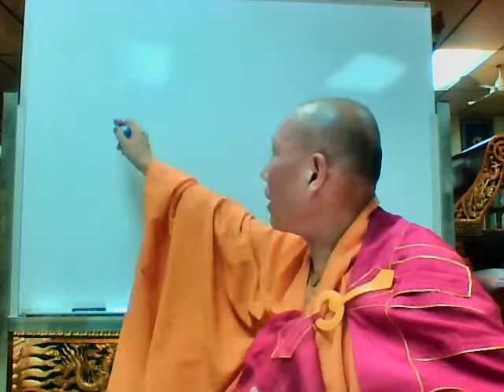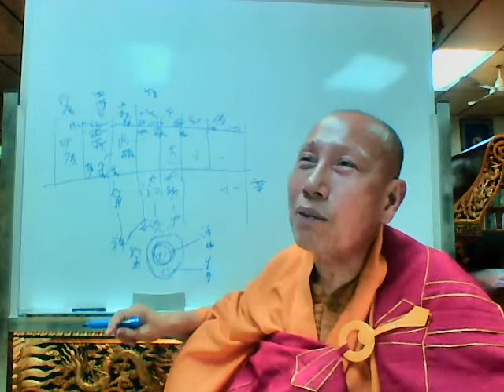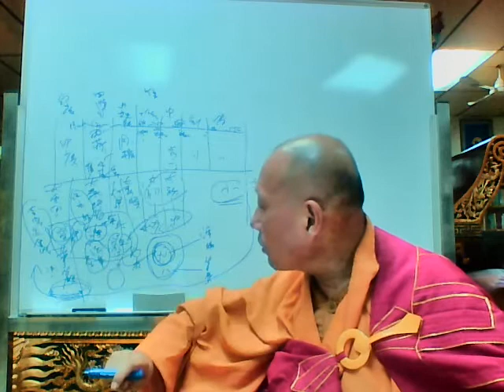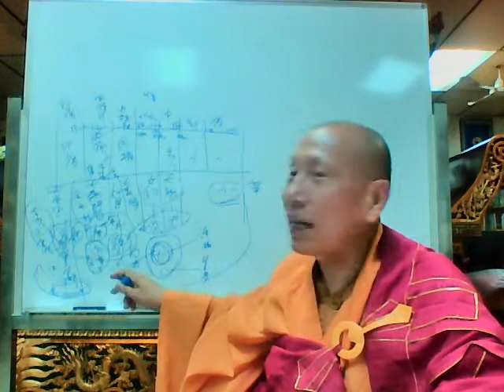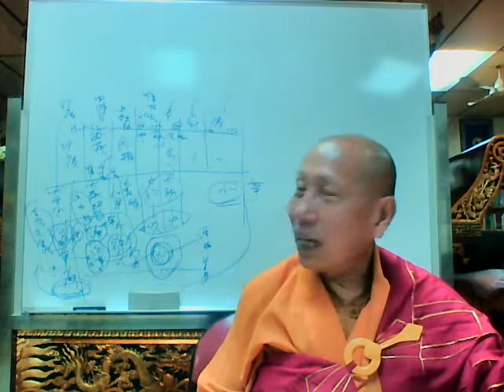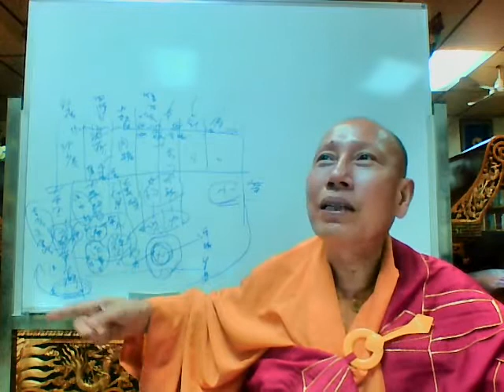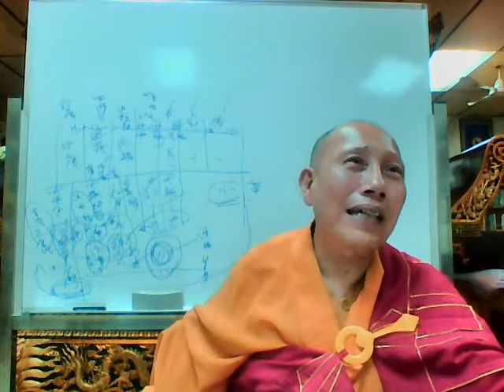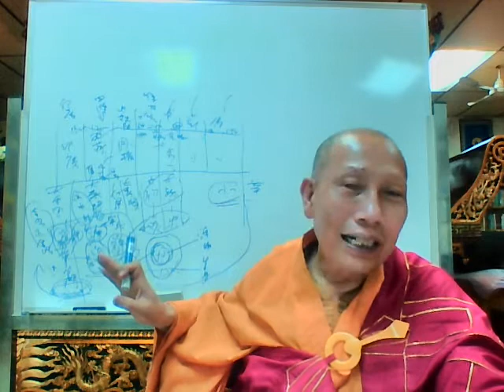印度佛教史第34講:唯識的興起